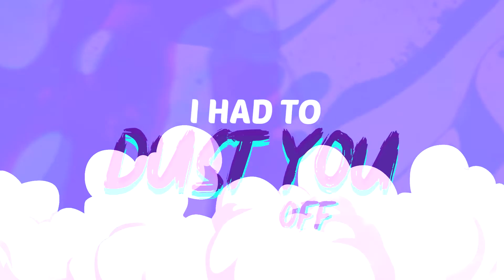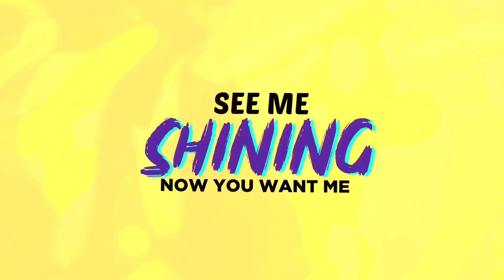RKHTY - Lost One (Lyric Video)